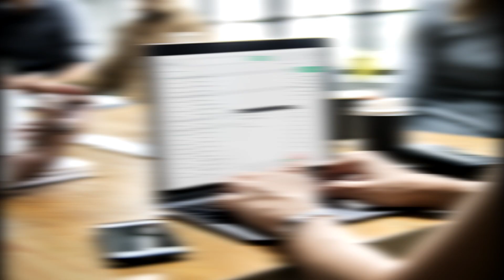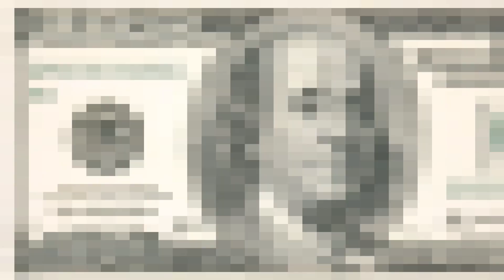Why Saad Al Hariri Gave $16 Million Gift To South African Model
The Prime Minister Of Lebanon Gave Millions Of Dollars after they met at a luxury Resort.
Why Saad Al Hariri Gave $16 Million To South African Model.